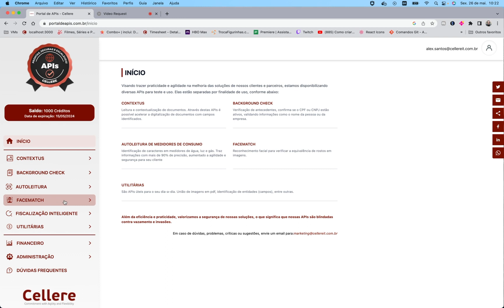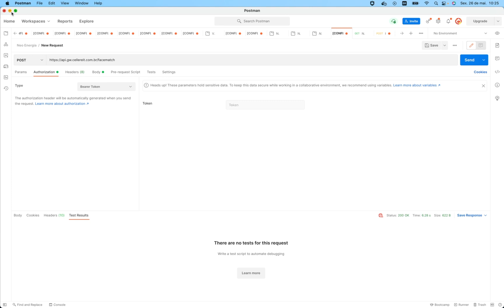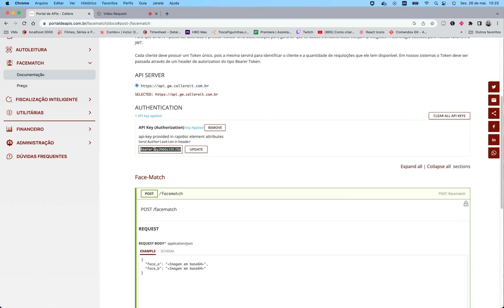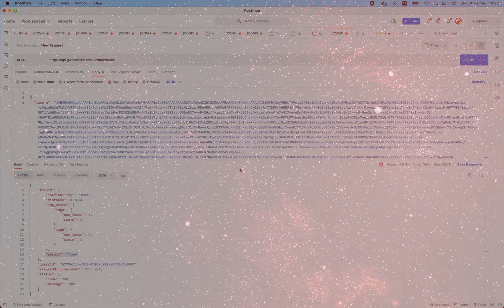Como usar o Postman para testar uma API da Cellere?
Neste vídeo, nosso colaborador Alex Santos demonstra, de forma bem didática, como usar a ferramenta Postman para realizar um teste da API de Biometria Facial da Cellere, o Facematch.

O Postman é uma plataforma de API para desenvolvedores projetarem, construírem e testarem.

Conheça o Portal de API's da Cellere, um ambiente de fácil acesso que conta com um catálogo de APIs prontas, seguras e escaláveis para usos diversos. São APIs de leitura e contextualização de documentos, checagem de documentos, leitura de medidores de consumo, correios, endereços, fiscalização inteligente, entre outras.

Acesse, cadastre-se e utilize GRATUITAMENTE 1.000 créditos.